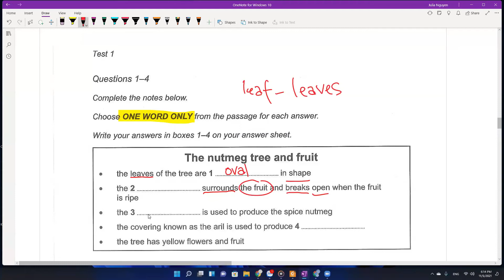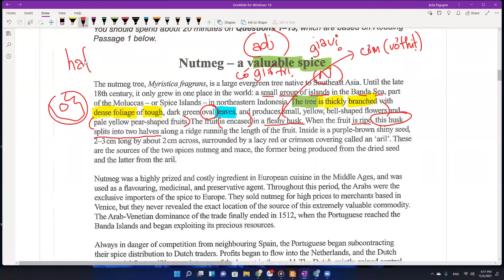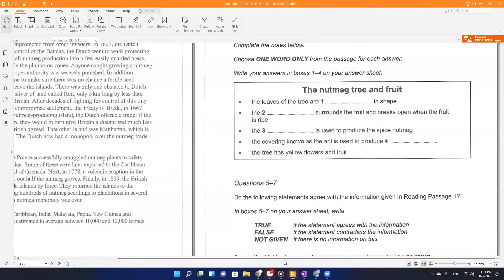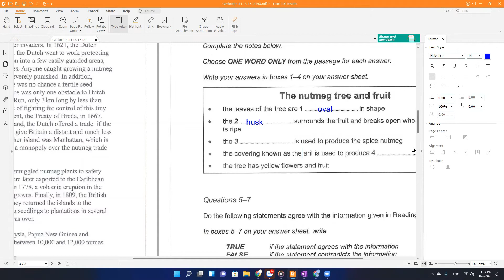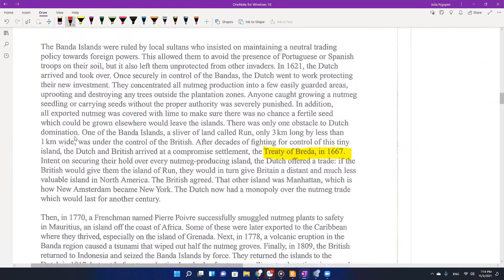[LỚP PRE-IELTS] - DEMO GIẢI SPEAKING VÀ NHÂN TÀI LỚP MẦM IELTS